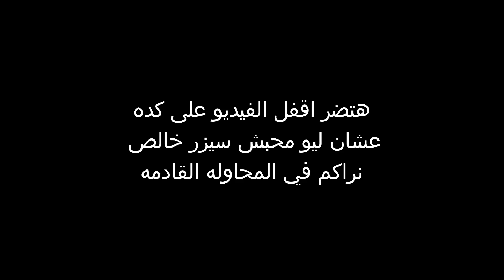فرد جديد في عيلتنا(شوفو رد فعل اهلي)